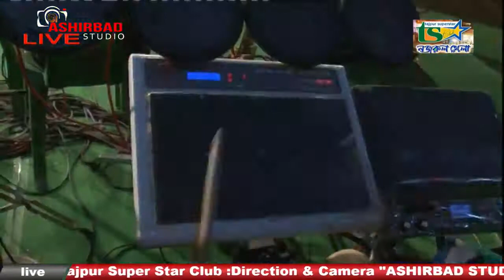Naka Bandi - Are You Ready | Sridevi, Bappi Lahiri, Usha Utthup | Old Bengali Hit Song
Najrul Mela 2018
Organised by :- Tajpur Super Star Club